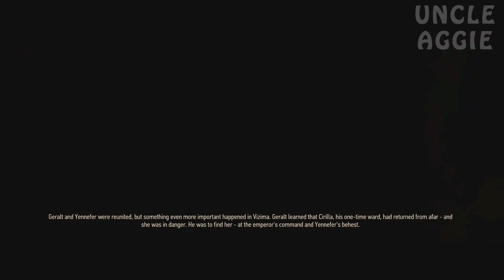The Witcher 3: Wild Hunt Walkthrough Part 19 - Sailing To An Island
What is The Witcher 3: Wild Hunt?

The Witcher 3: Wild Hunt is a next-generation story-driven open world role-playing game, set in a graphically stunning fantasy universe full of meaningful choices and impactful consequences. In The Witcher 3, you play as Geralt of Rivia, one of a dying caste of monster hunters, and embark on an epic journey in a war-ravaged world that will inevitably lead you to confront a foe darker than anything humanity has faced so far – the Wild Hunt.

Evolve unique witcher skills to tailor gameplay to your liking; hunt bloodthirsty monsters and develop your signature fighting strategies; use potent battle magic; and slay your way to victory in a truly limitless open world. Stroll, swim, ride, and sail; embark on legendary quests and collect epic bounties. Take control: go anywhere, do anything!